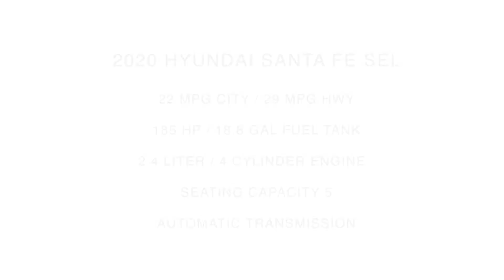2020 Hyundai Santa Fe SEL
Take An Inside Out Tour Of Our All New 2020 Hyundai Santa Fe SEL
 / ST#186394